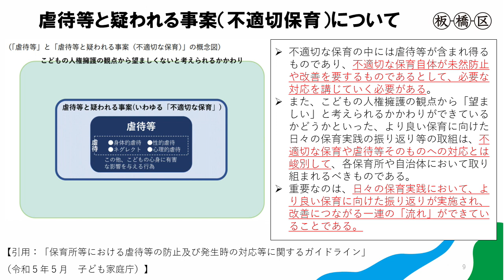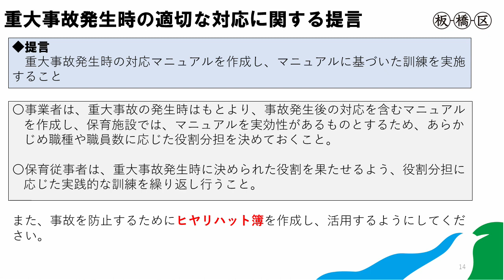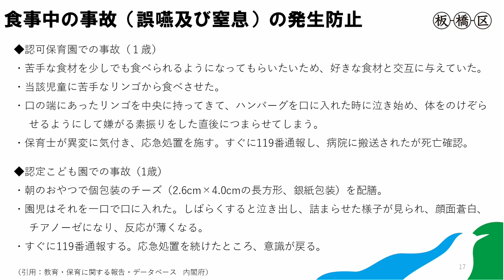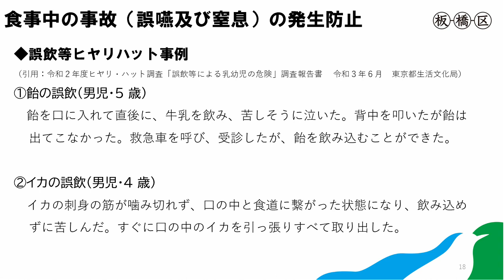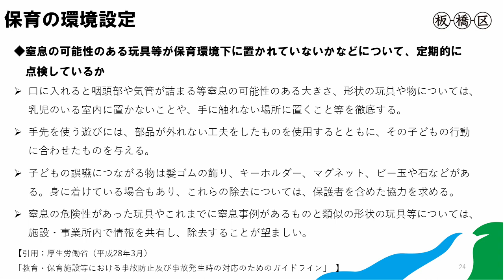認可外保育施設集団指導（居宅訪問型保育事業） ～虐待等＆事故防止編～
令和６年度　認可外保育施設（居宅訪問型保育事業者）集団指導の動画です。
 以下の二つの動画もご視聴ください。

 動画視聴後、所定の書類を指導検査係宛に提出してください。